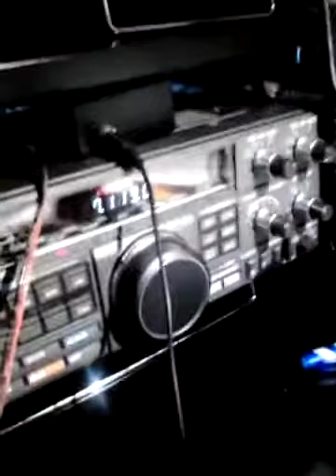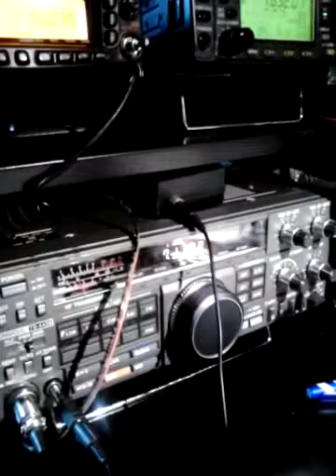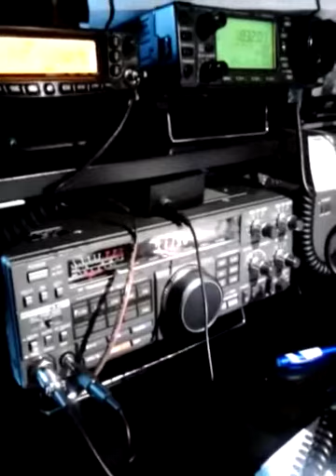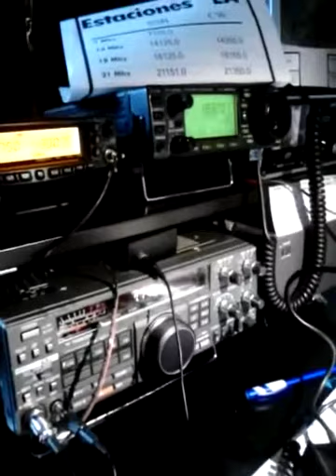GLOBALSET 2014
QSO realizado entre EA1BXK y EA1CIU durante el ejercicio de comunicaciones de emergencia. 23 de noviembre de 2014.